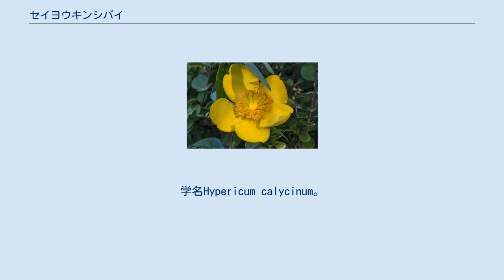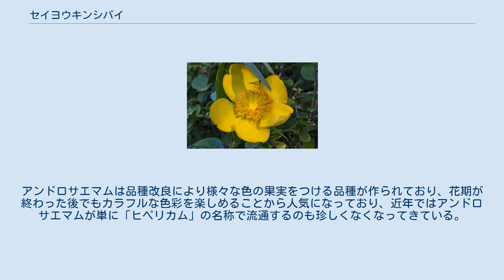セイヨウキンシバイ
セイヨウキンシバイ（西洋金糸梅）とはオトギリソウ科の植物の一種。
学名Hypericum calycinum。
別名ヒメキンシバイ（姫金糸梅）。
学名のカタカナ表記のヒペリカム・カリシナムで呼ばれることが多い。
 小アジア原産の常緑小低木で枝は垂れ、地下茎を伸ばして繁殖していく。
花期は6～7月頃で黄色の花を咲かせる。
本種は名前がセイヨウキンシバイまたはヒメキンシバイであるので、花が同属植物のキンシバイに似ていそうであるが、あまり似ていない。
それより同属のビヨウヤナギの方が本種と花がよく似ており見た目はビヨウヤナギの花を少し小さくしたような感じである。
グランドカバーとして栽培されることが多い。
 以前は園芸店などで属名だけを取って「ヒペリカム」の名称で販売されてるものは本種が殆どであったが、後にヒペリカム・アンドロサエマム（コボウズオトギリ　小坊主弟切）の改良品種にその座を奪われるような形になっている。
本種や同属のビヨウヤナギ、キンシバイなどは花は美しいのだが、花期の終盤は見た目に汚らしくも見える様相を呈してしまう難点がある。
アンドロサエマムは品種改良により様々な色の果実をつける品種が作られており、花期が終わった後でもカラフルな色彩を楽しめることから人気になっており、近年ではアンドロサエマムが単に「ヒペリカム」の名称で流通するのも珍しくなくなってきている。
一方で本種もただ廃れてゆくばかりではなく葉色が黄色い観葉種が作られており、そちらが人気になっている。